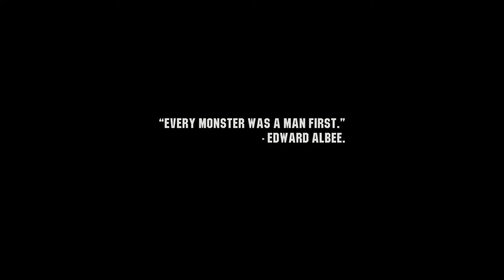Empezamos a jugar en Wasteland 3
Por fin podemos ponerle las manos encima a esta nueva entrega de la saga Wasteland, y lo que es mejor, de forma nativa. Nos gustaría darle las gracias a Txema por habernos facilitado su copia del juego para la realización de este video.

Si quereis más información sobre este juego podeis consultar la noticia de nuestra web: